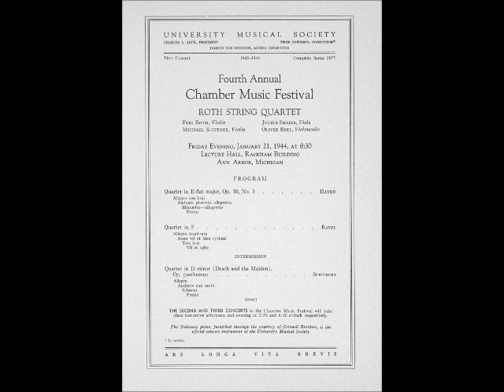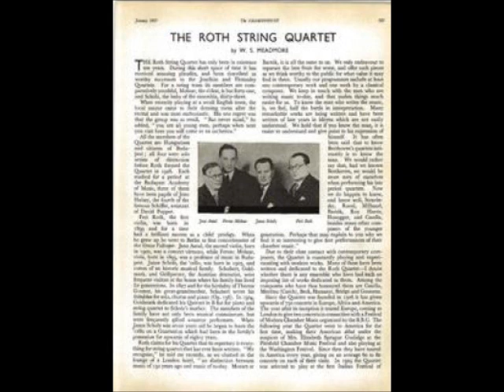Roth String Quartet - Haydn Quartet, Op. 33 #3 (The Bird) mvt 3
Adagio

Another "charming" recording found at The AHRC Research Centre for the History and Analysis of Recorded Music (CHARM) was established on 1 April 2004, supported by a 5-year grant of just under £1m from the Arts and Humanities Research Council.

Feri Roth, 1st violin; Jeno Antal, 2nd violin;
Ferenc Molnár, viola; Janos Scholz, cello

Below is an excerpt from a gramophone article written in 1937.

THE ROTH STRING QUARTET by W. S. MEADMORE
THE Roth String Quartet has only been in existence ten years. During this short space of time it has received amazing plaudits, and been described as worthy successors to the Joachim and Flonzaley Quartets. For a string team its members are comparatively youthful, Molnar, the eldest, is but forty-one, and Scholz, the baby of the ensemble, thirty-three.

When recently playing at a small English town, the local mayor came to their dressing room after the recital and was most enthusiastic. His one regret was that the group was so small. "But never mind," he added, "you are all young men, perhaps when next you visit here you will come as an orchestra."

All the members of the Quartet are Hungarians and citizens of Budapest; all four were solo artists of distinction before Roth formed the Quartet in 1926. Each studied for a period at the Budapest Academy of Music, three of them have been pupils of Jeno Hubay, the fourth of the famous Schiffer, assistant of David Popper.

From Wikipedia
The Roth Quartet was founded by Feri Roth in Budapest in 1922. The group enjoyed a successful début in Paris in 1924, then set off on a tour of Europe and Africa, and re-organised into the line-up featured on this recording in 1928. All were Hungarians from Budapest. By 1937 they had given 750 concerts.  A write-up in 1937 in the Gramophone stated they had ben described as worthy successors to the Joachim and Flonzaley quartets.

On an invitation from Elizabeth Sprague Coolidge they undertook their first trip to the USA, at the Pittsfield (Massachusetts) Music Festival, following which they toured the USA, Canada and Mexico. Soon afterwards, because of the rise of fascism in Europe, they became permanent US residents. They gave concerts at the Library of Congress, and introduced many modern works to American audiences at concerts in New York and Washington. In 1937 the Roths joined the faculty of Westminster Choir College, Princeton University, New Jersey. However in 1939 the group was disbanded and re-formed by Feri Roth.

After several more years of touring during which their reputation was continually enhanced, the new ensemble settled in Los Angeles and were appointed as the Chancellor's String Quartet in Residence at UCLA. The Roths appeared at the Buffalo Chamber Music Society for most of the years 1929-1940. Among their very numerous engagements, they also played for the Community Arts Association of Santa Barbara, California, in 1930.

The Quartet championed modern music and gave the first performance of many works. Outside university campuses, they continued to tour throughout the USA and Canada and also visited the UK. In 1969 the group was contracted to give a complete Beethoven quartet cycle, but the tour had to be cancelled owing to Feri Roth's death.

The Roth Quartet recorded 35 albums for Columbia Records (USA) and 5 for the Society for Forgotten Masterpieces.